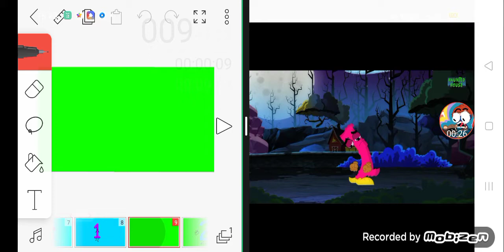Become number 2